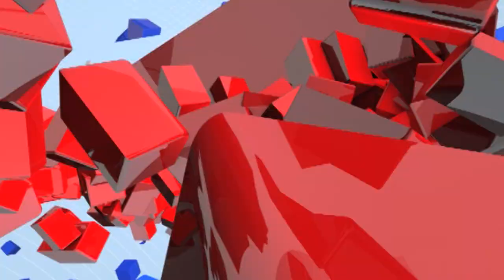Jalgaon | शेतकऱ्यांच्या विविध मागण्यांसाठी ठाकरे गट आक्रमक, बैलगाडी घेऊन मोर्चा काढला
CREDIT - Political| Pradnya /Producer|dignath/Editor